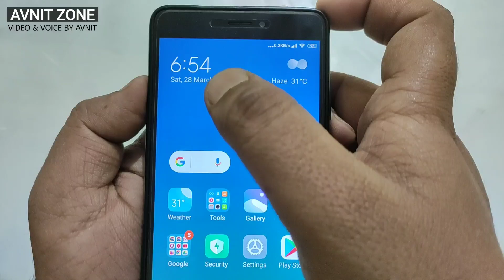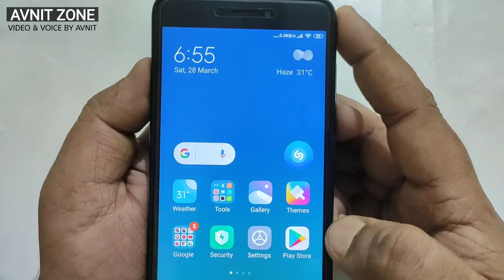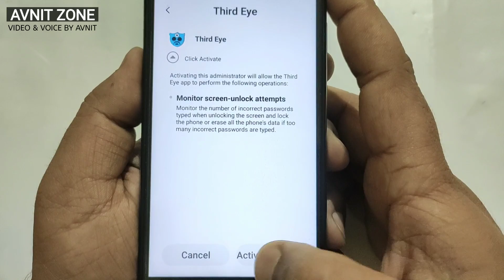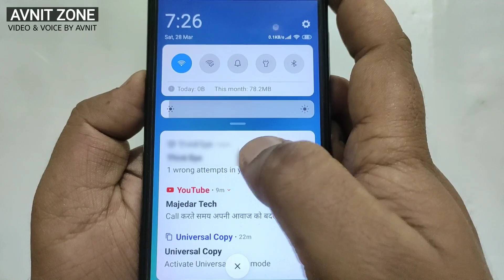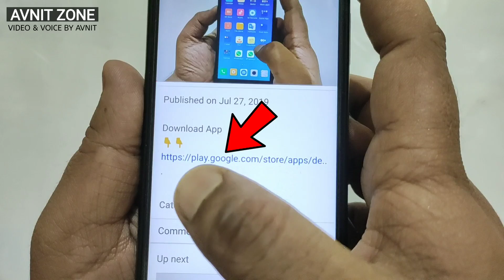Camera​ 📷 Secret Tricks फोन में front कैमरा है तो ये नही जानते आप || by Avnit zone